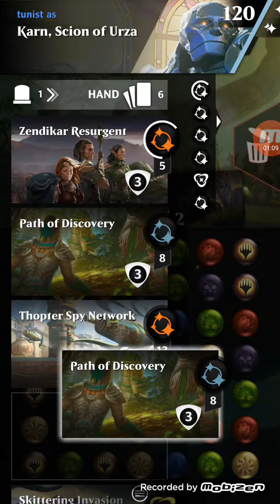Karn olivia token deck